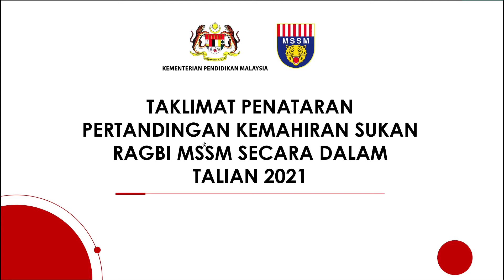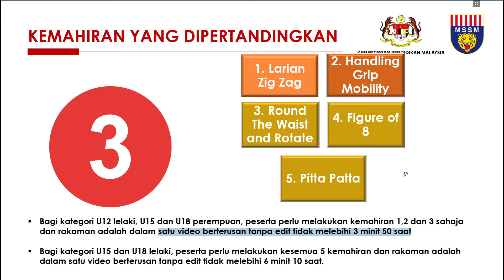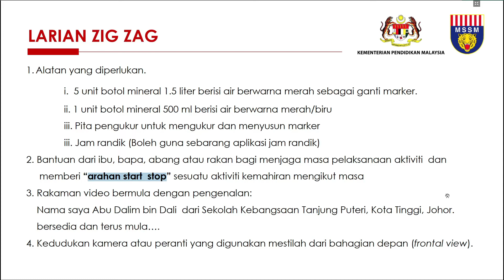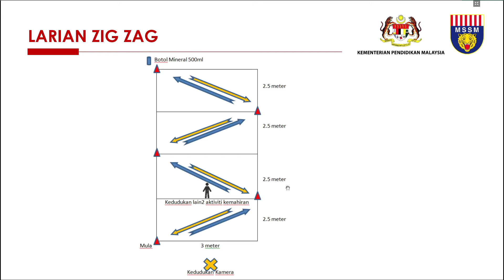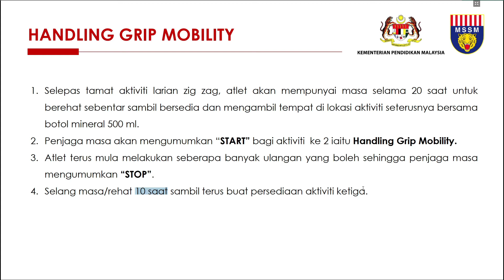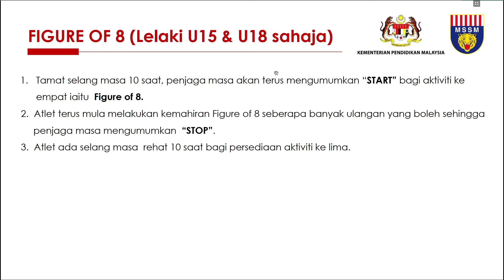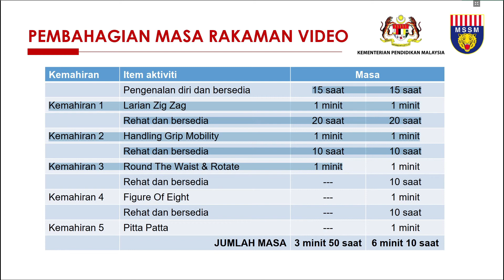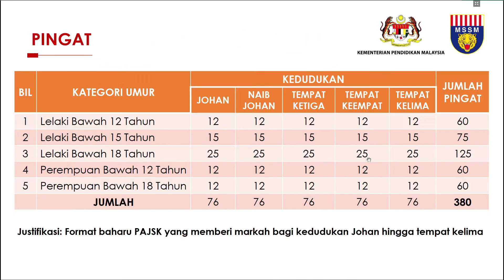TAKLIMAT KEJOHANAN RAGBI MSSWPKL 2021 SK LELAKI JALAN BATU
PENERANGAN CARA PENYERTAAN DAN PENYEDIAAN VIDEO BAGI KEJOHANAN RAGBI MSSWPKL 2021 UNTUK MURID SK LELAKI JALAN BATU

TARIKH PENDAFTARAN - 0:44
KEMAHIRAN DIPERTANDINGKAN - 1:16
PEMBAHAGIAN MASA RAKAMAN VIDEO - 10:36
VIDEO CONTOH - 11:47